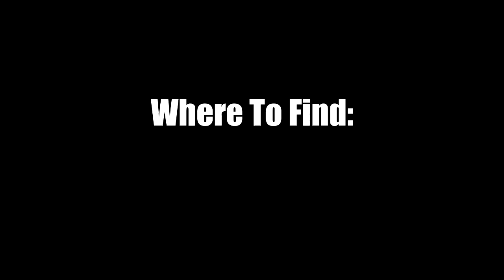Final Fantasy XIII-2 Monsters: Where To Find Navidon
Part of our 'rare' and 'unique' monster series where we show you a complete set of information from the in-game bestiary on the monster in question and where it is located.
Navidon can be found in the Archylte Steppe with rainy weather. He will spawn in the Clearwater Marshes.
It is also possible to spawn him in sunny weather.
He, like all of the Armadillion's, has a very high defence, so staggering him with RAV,RAV,RAV is recommended from the start of the battle.